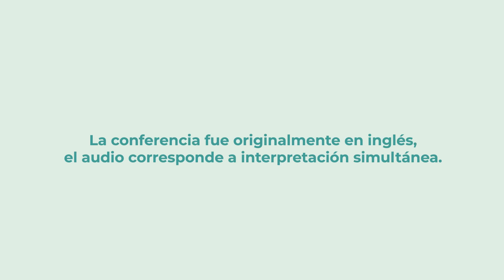Bienvenida día 2